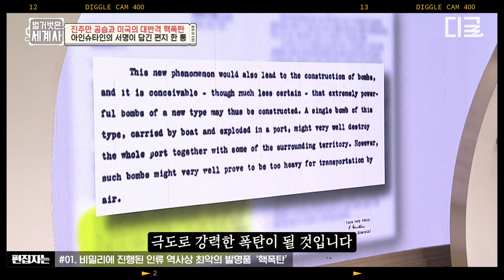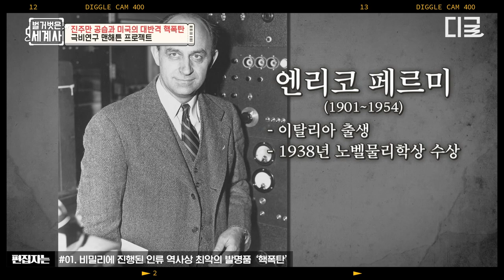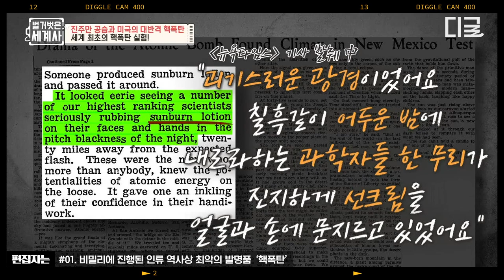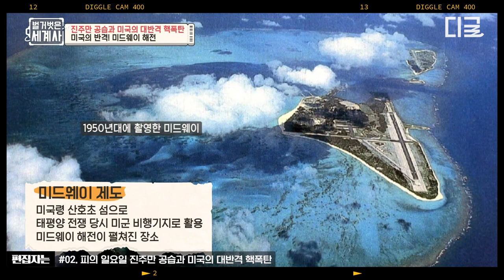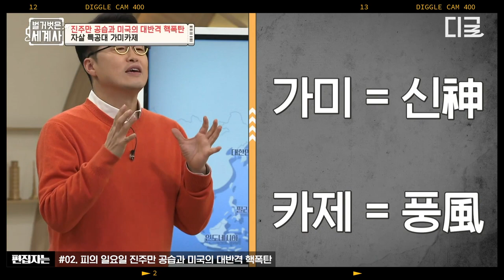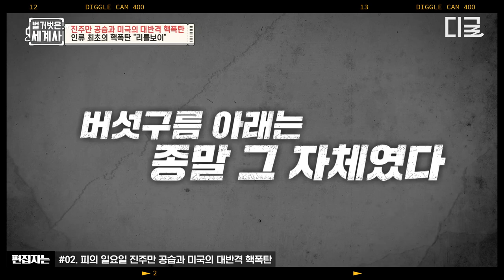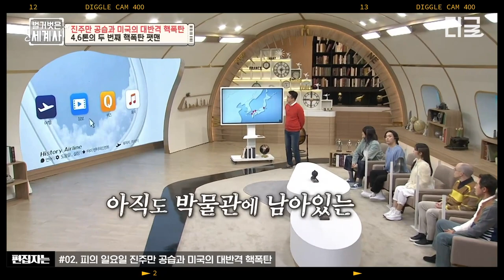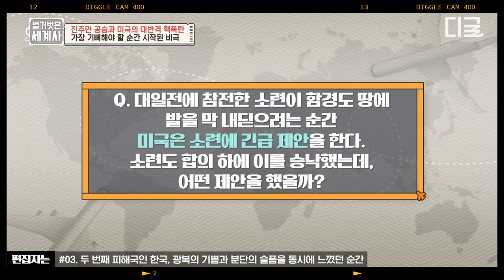[벌거벗은세계사] (1시간) 미국 내 권력 2인자, 부통령도 모르게 진행된 극비 프로젝트🔒 어마 무시한 파괴력을 가진 2번의 핵폭탄에도 항복하지 않은 일본의 최후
편집자는 덕질 중! 본격 편집자 덕업일치 자랑하는 영상 모음집🎬

회차 정보 : 5화